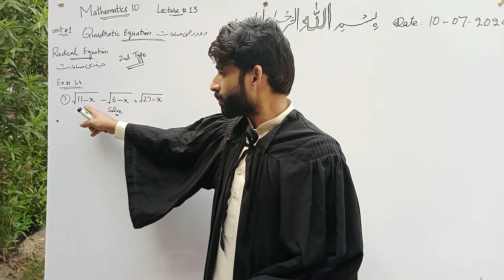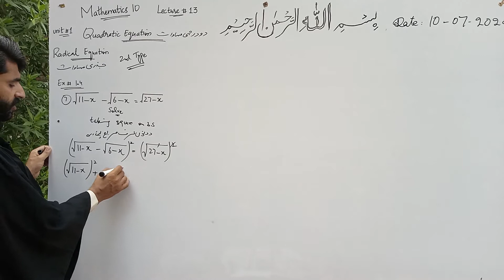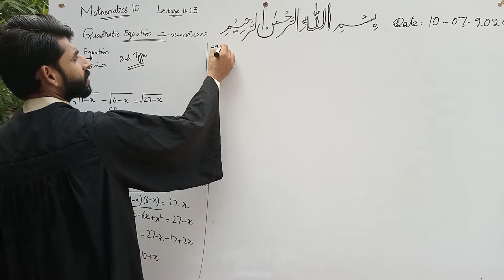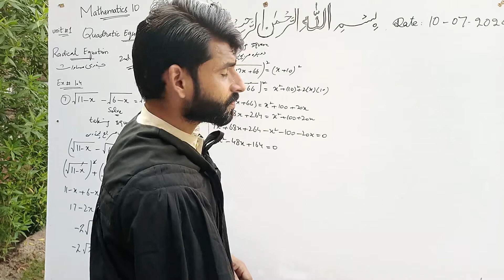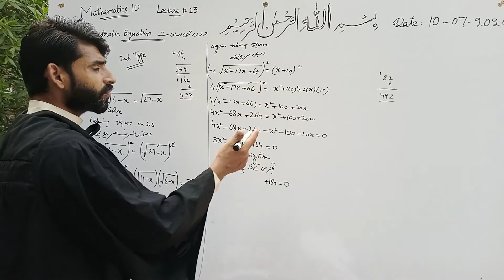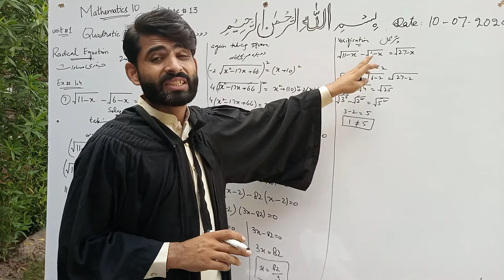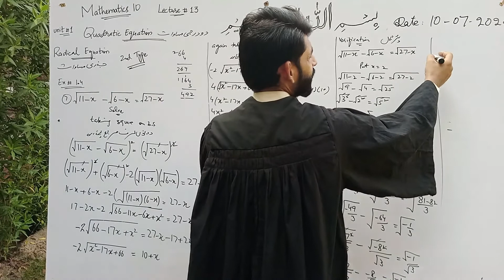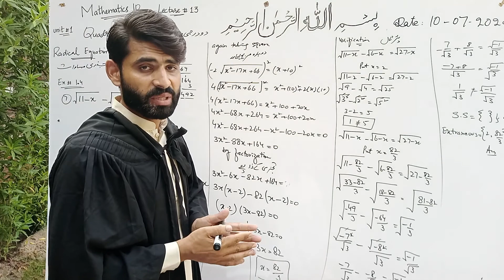SIR ZOHAIB MATHEMATICS 10TH CLASS LECTURE 13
SIR ZOHAIB#10TH CLASS MATHEMATICS#LECTURE#ALKARAM HIGH SCHOOL#